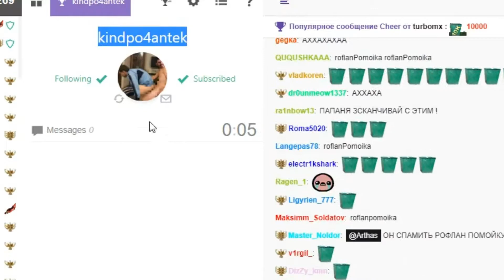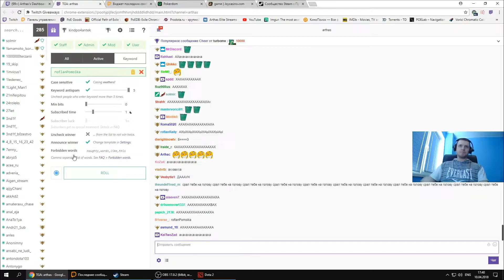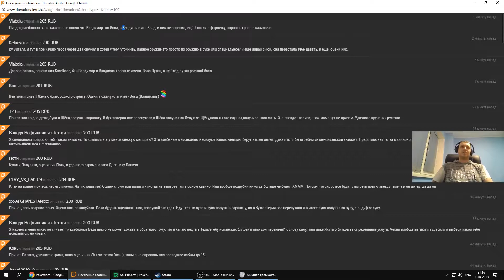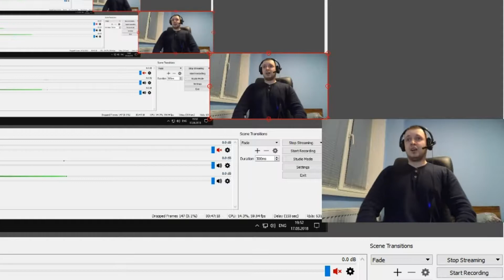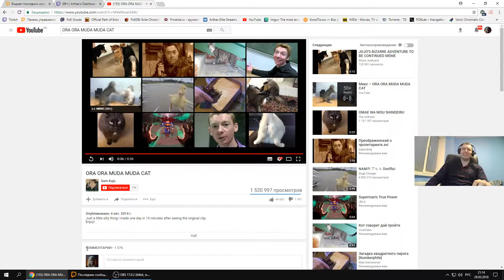ЛУЧШИЕ МОМЕНТЫ ПАПИЧА ЗА ПОСЛЕДНИЕ НЕДЕЛИ